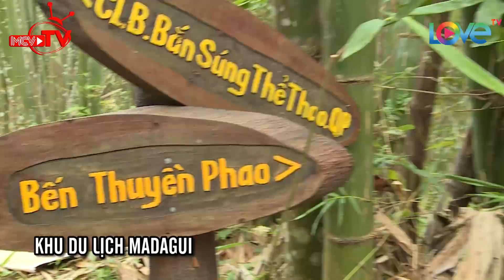Chèo thuyền vượt thác - đua mô tô nước Jetski - thử thách mạo hiểm bản thân cách Sài Gòn 125km 🚣‍♀️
🎬 NỘI DUNG:
Môn thể thao chèo thuyền vượt thác đã quá quen thuộc ở nước ngoài, nhưng ở Việt Nam môn này còn rất mới. Cùng Baggio và Mây trải nghiệm cảm giác cực đã khi chèo thuyền vượt thác ghềnh tại Việt Nam nhé!

💡 CÚ PHÁP TÌM NHANH:
du lịch kỳ thú, du lich ky thu, nhung tham tu vui nhon, nhung tham tu vui nhon tap 70, nhung tham tu vui nhon #70, nhung tham tu vui nhon 70, nttvn tap 70, nttvn 70, nttvn #70